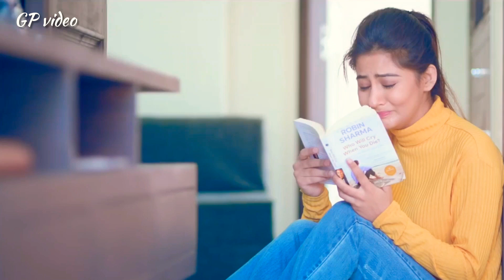very sad whatsapp status video 💔 heart touching 💔 new sad whatsapp status💔 love breakup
All Credit Goes to... Copyright owner "  Copyright Disclaimer Under Section 107 of the Copyright Act 1976, allowance is made for "fair use" for purposes such as criticism, comment, news reporting, teaching, scholarship, and research.